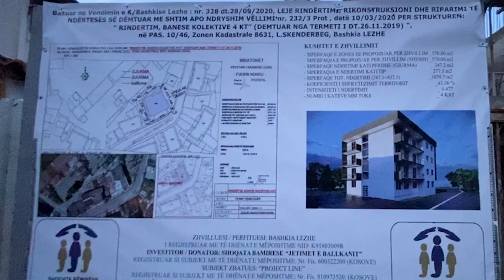Kryeministri Edi Rama - Në kantierin e ndërtimit në zonën e re për zhvillim, Lezhë 1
' RINDËRTOJMË 🤝 BASHKË

Lezhë - Në kantierin e ndërtimit në zonën e re për zhvillim, Lezhë 1, ku pas shembjes së pallateve do të strehohen në pallate të reja 184 familje👍